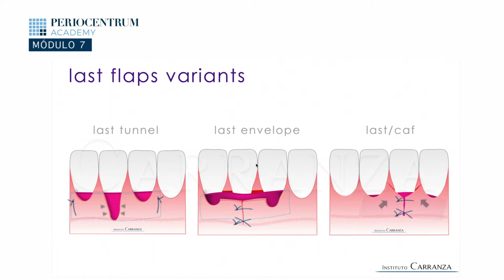Modelo de clase de Nelson Carranza.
Si tienes curiosidad por conocer la metodología del Máster Online en Periodoncia e Implantología de PerioCentrum te acercamos algunos ejemplos del contenido que puedes encontrar. Te acercamos un breve resumen del Doctor Nelson Carranza.